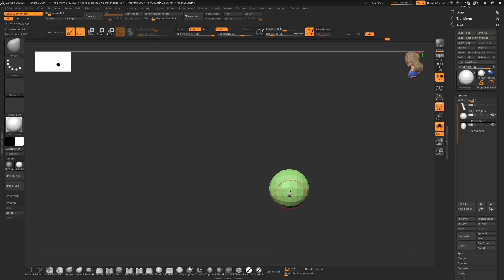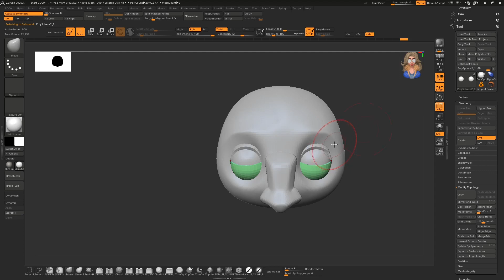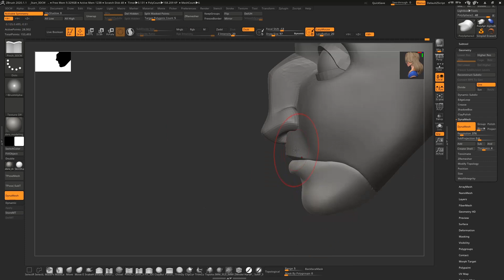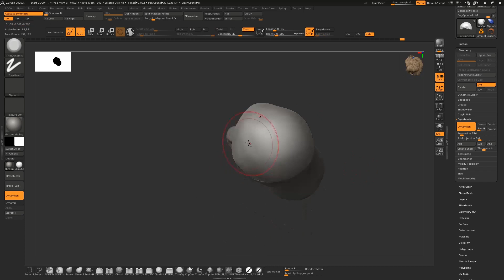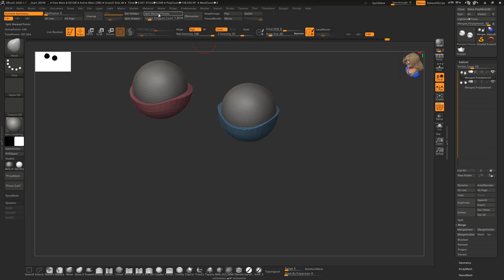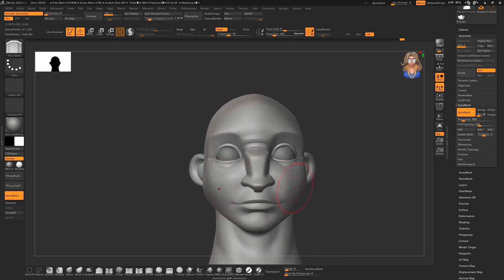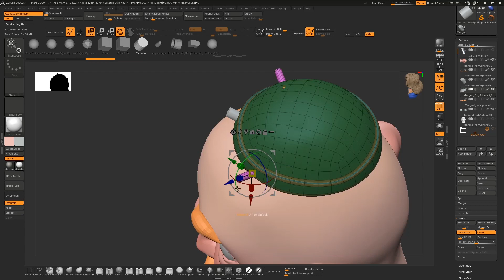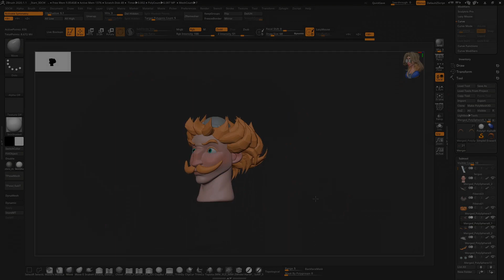sculpt funny animation character base on king Fergus from brave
in this video, sculpting new fun character base on king Fergus from brave animation
will be finalized that and do some quick fur in Houdini to have a cool final render